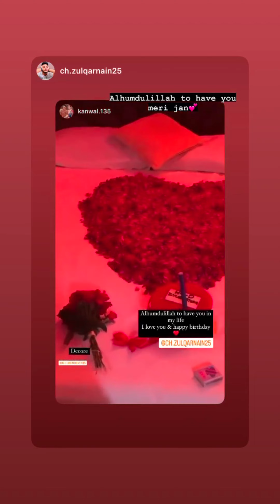Kanwal Aftab insta story daily October 26